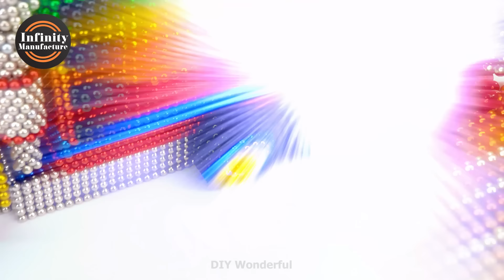DIY - How to make a double-decker truck to transport supercars using magnetic balls